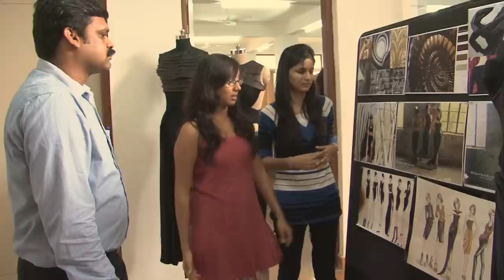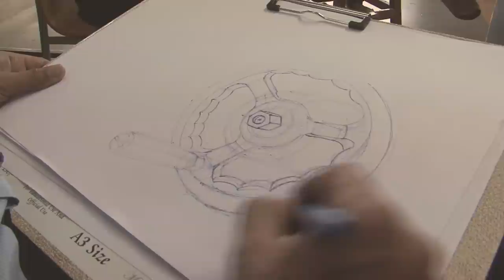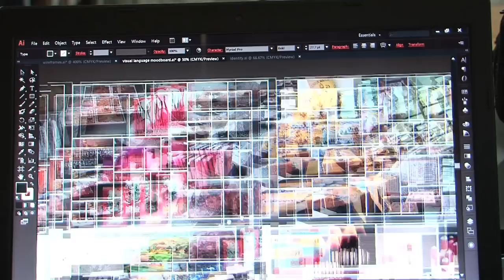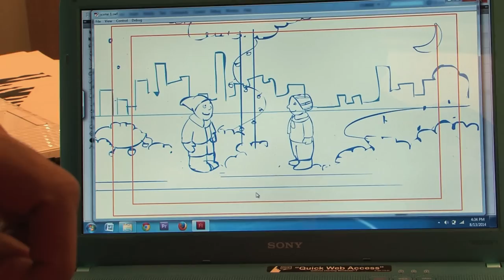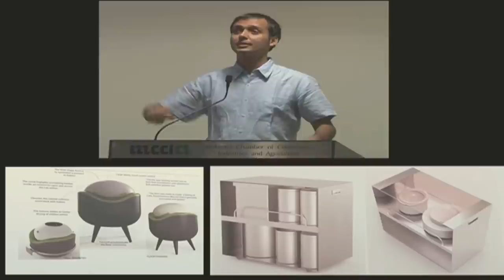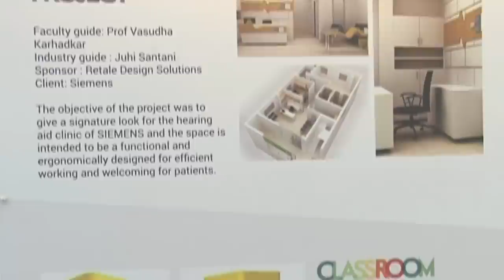MIT Institute of Design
Short video on courses at MIT Institute of Design